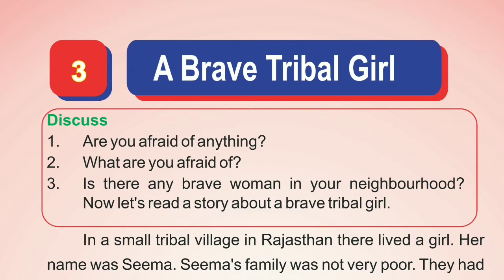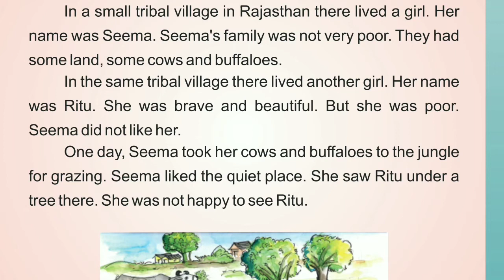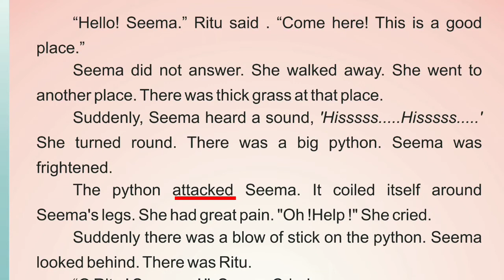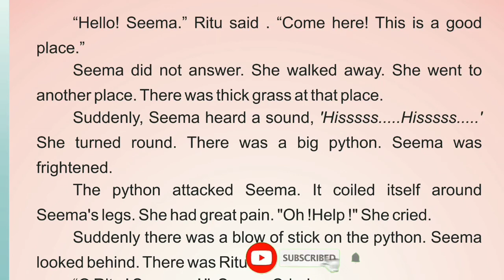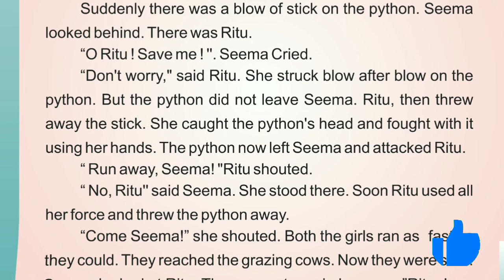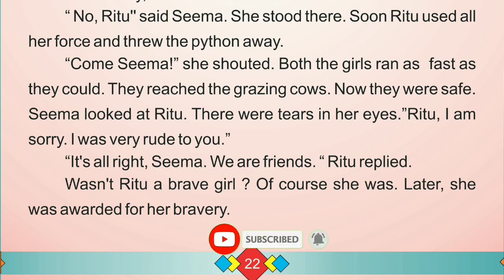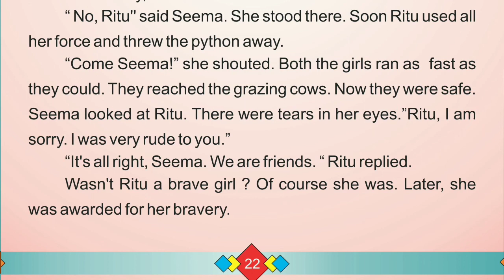A Brave Tribal Girl Class 3rd Third Lesson Full Explain in Hindi || आसान भाषा में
A brave tribal girl || class 3rd lesson third full explain in Hindi || Aasan bhasha mein

Other.

1. A brave tribal girl 4th class third chapter full explain in Hindi
2. Ek sahasi janjatiya Ladki kaksha 3 ka tisra path
3. A brave tribal girl 4th class 3rd lesson
4. A brave tribal girl third lesson class 4th Hindi mein
5. Kaksha 4 ka Teesra path ek sahsi janjatiye ladki Hindi mein
6. 4th class 3rd chapter in Hindi
7. 3rd chapter class 4th in Hindi
8. Kaksha 4 ka Teesra paath Hindi mein
9. Teesra part kaksha 4 full explain in Hindi
10. 3rd chapter class 4th full explain
11. Teesri kaksha ka chautha part Aasan bhasha mein samjhao
12. कक्षा  चार का तीसरा पाठ
13. एक जनजातीय साहसी लड़की कक्षा 4 का तीसर पाठ
14. एक साहसी जनजातीय लड़की
15.  कक्षा 4 तीसरा पाठ एक साथी जनजातीय लड़की
16.  a brave tribal girl
17. कक्षा 4 लेसन 3 ए ब्रेव ट्राइबल गर्ल